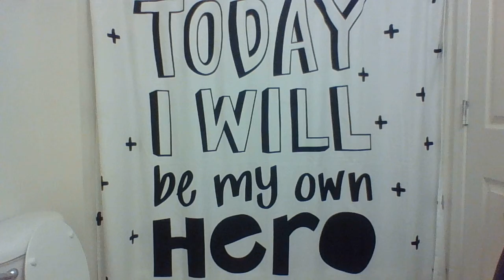Should we have no cure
Should we have no cure? WHAT? Ayush!? Has The Ayush lost The Ayush's mind?